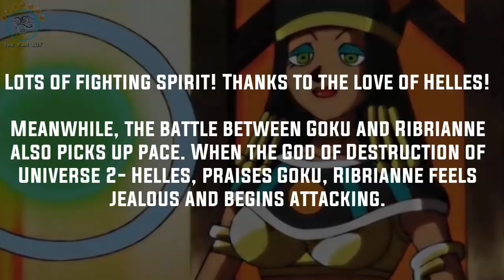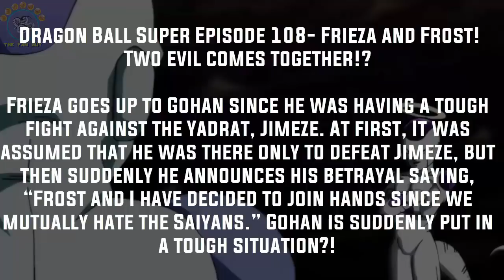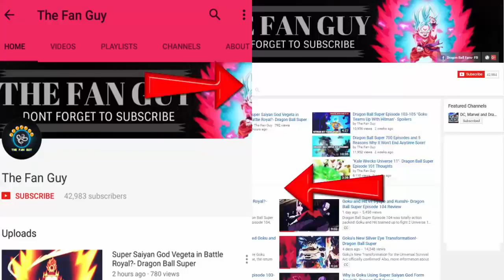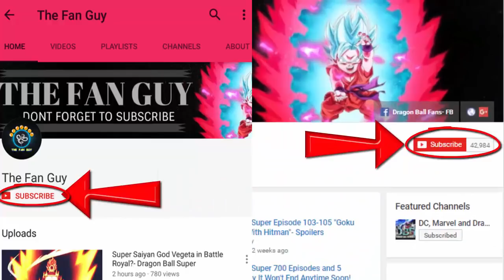Dragon Ball Super Episode 108 Spoilers "Frieza Betrays?"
Dragon Ball Super Episode 108 will be an important one, as we have all hints that Frieza- one of the most powerful Universe 7 warriors might betray us, and join hands with Frost! Leaving Gohan helpless with Jimeze- The Yadrat, and much more! Check out this video for further details!

Dragon Ball Super Episode 108- Frieza and Frost! Two evil comes together!?

Frieza’s behavior makes Universe 7 feel uneasy!

As “Tournament of Power” Gets rougher with time, more and more fighters are eliminated. At the same time, Jimeze of Universe 2 is giving Gohan a tough fight using his instant transmission and Frieza does nothing but watch.  Did Frieza betray Universe 7?

As expected his real motive is? Traitor Frieza

Lots of fighting spirit! Thanks to the love of Helles!

Meanwhile, the battle between Goku and Ribrianne also picks up pace. When the God of Destruction of Universe 2- Helles, praises Goku, Ribrianne feels jealous and begins attacking.

Frieza goes up to Gohan since he was having a tough fight against the Yadrat, Jimeze. At first, It was assumed that he was there only to defeat Jimeze, but then suddenly he announces his betrayal saying, “Frost and I have decided to join hands since we mutually hate the Saiyans.” Gohan is suddenly put in a tough situation?!

Translation Courtesy- KenXyro